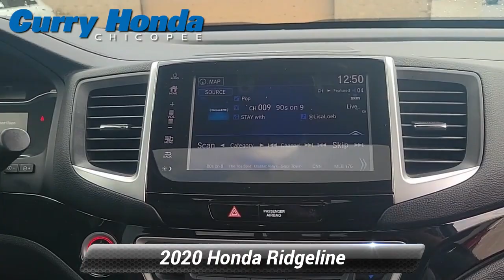Used 2020 Honda Ridgeline Black Edition, Chicopee, MA HP1441AT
Curry Honda